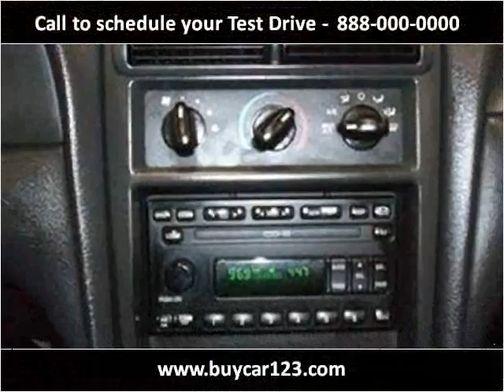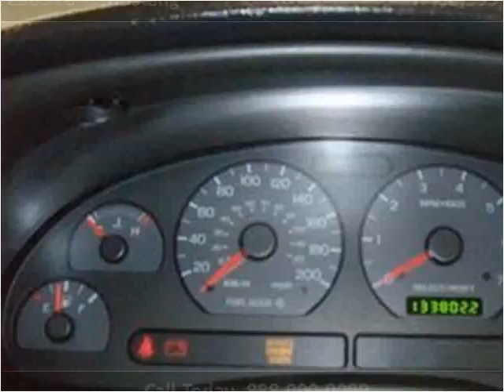2003 Ford Mustang Used Cars Vancouver BC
This 2003 Ford Mustang is available from Buy Car 123.